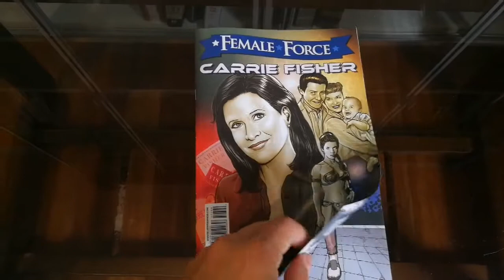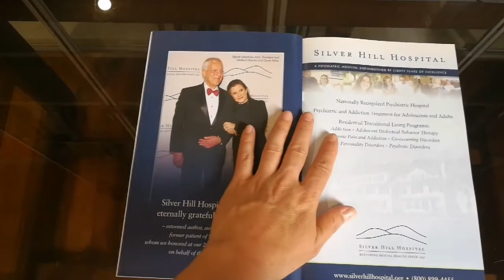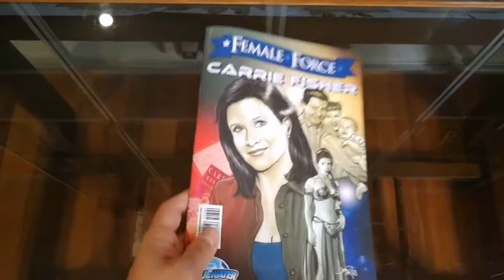Female Force: Carrie Fisher comic (Review)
Comic especial sobre Carrie Fisher, icono del cine, madre, escritora, luchadora, princesa, en un recorrido por su vida. Un homenaje que te llega al corazón.